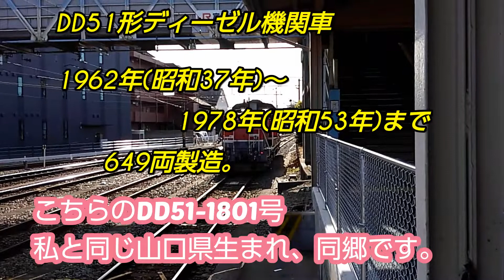【5月1日に因んでDD51の日】過去に投稿もした動画の編集です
〇撮影時期=令和2年12月から令和3年3月の間です。